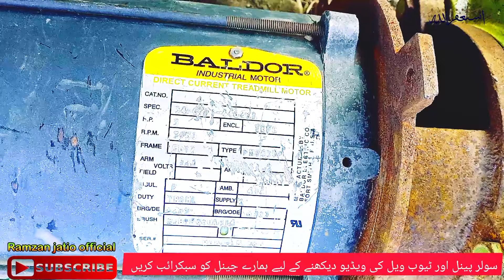DC Tebwell Letest Price in February 2024||Only 1 Luck 30 Hazar Rupees|| Discount Abal||Ramzan jatio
DC Tebwell Mono block
DC Motor 3 inch
DC Tebwell Best work
DC 3hp
DC 5hp
DC Motor 10hp
DC Tebwell Discount Abal System Ramzan jatio official
DC Motor one year warranty
DC Tebwell 3Acar system
DC Motor more search for YouTube videos details mobile wattapp number 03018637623